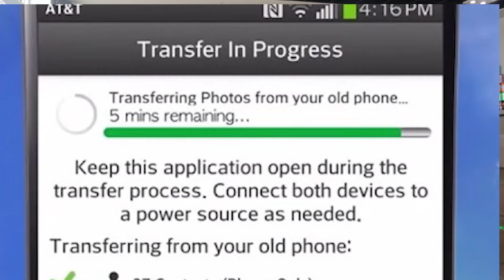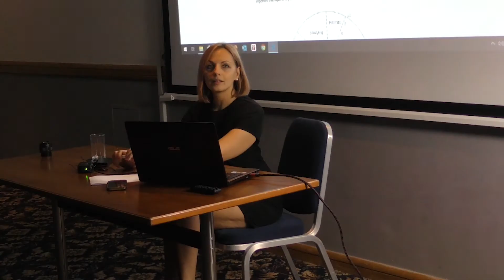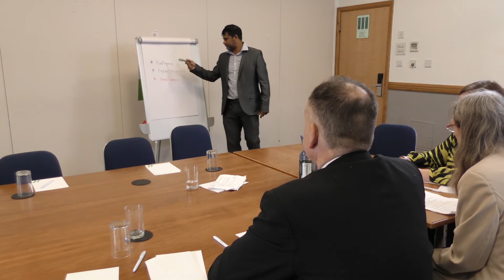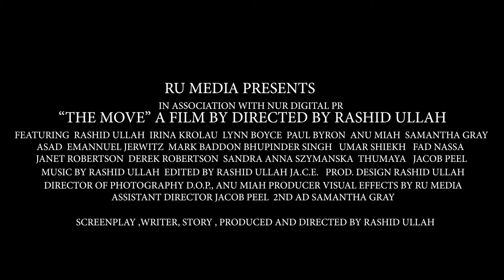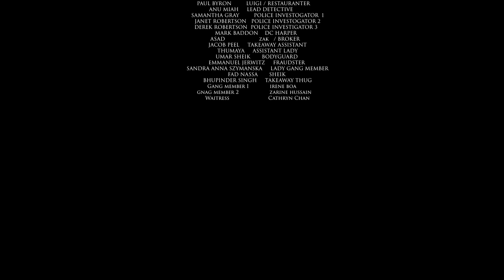The Move - Short Film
The Move is about a group of International criminals working on their next plot to get the most out of their next victim .. Everything goes well until the undercover detectives arrive to the scene where the whole plan gets disturbed.. The Detectives are investigating another ring of gangs who are into all sorts of crime and discover this new network of criminals...